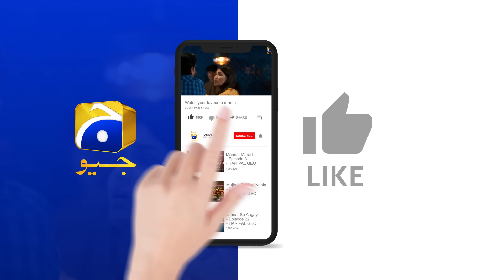Baylagaam Episode 63 - [Eng Sub] Ali Abbas - Laiba Khan - Haroon Shahid - Tuba Anwar - 6th Dec 2023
Baylagaam Episode 63 - [Eng Sub] - Ali Abbas - Laiba Khan - Haroon Shahid - Tuba Anwar - 6th December 2023 - HAR PAL GEO

Written By: Huma Hina Nafees
Directed By: Zahid Mehmood
Produced By: Abdullah Kadwani & Asad Qureshi
Production House: 7th Sky Entertainment

Cast:
Sohail Masood